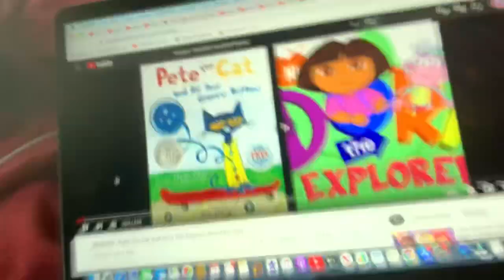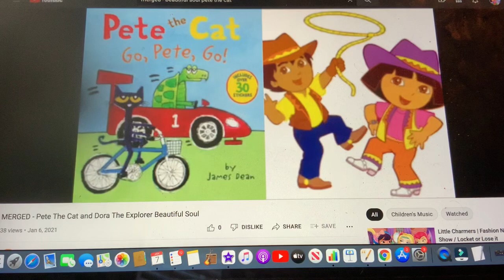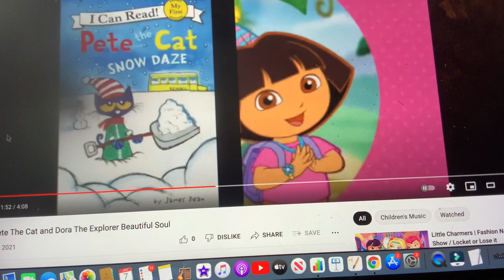MERGED - Pete The Cat and Dora The Explorer Beautiful Soul (fail)